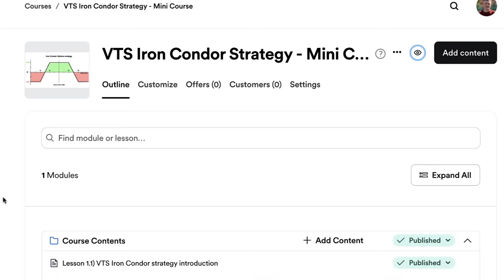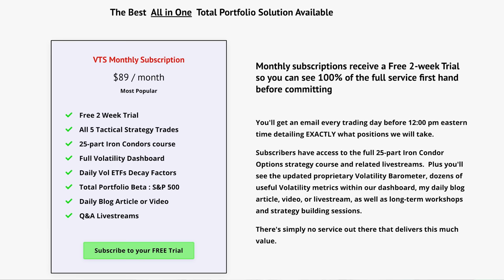How to Find Your Trading Edge - 1.1 Your Competition!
Learn to 1.1 your competition!

Far too many traders are looking for one big game changing secret.  It doesn't work that way.  Successful investing is all about finding many small edges in many different investing categories, which add up to make huge differences in long term performance.

Brent Osachoff
Volatility Trading Strategies
VTS
VTS Options
Volatility Trading
Short volatility
Tactical Investing
Short UVXY
Systematic trading strategies
How to trade VXX
VIX Index